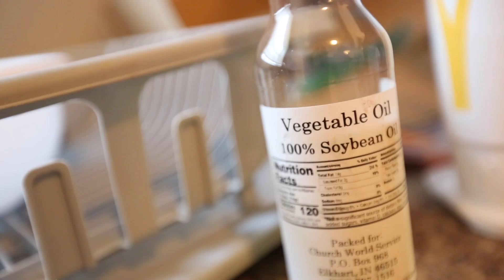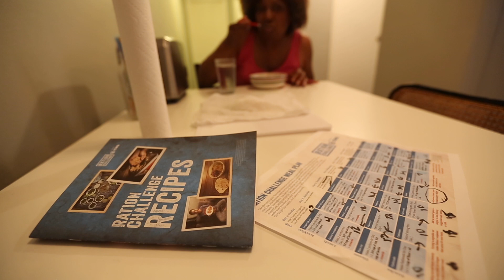Ration Challenge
Southside woman touched by refugee struggle.